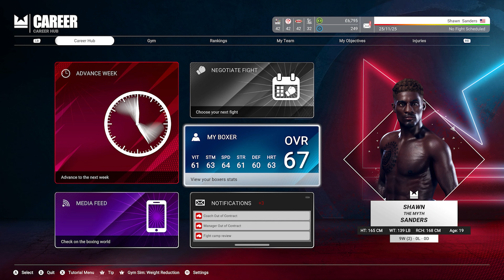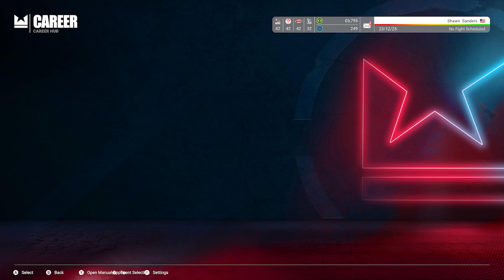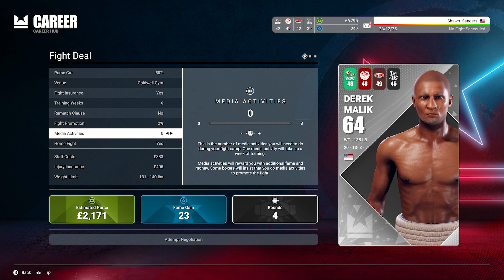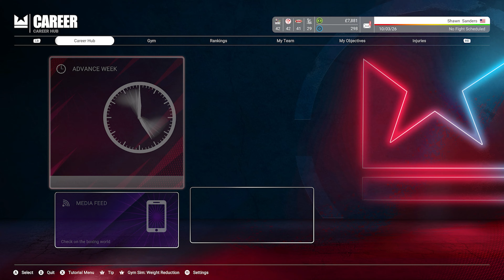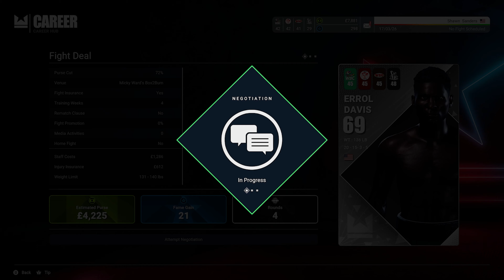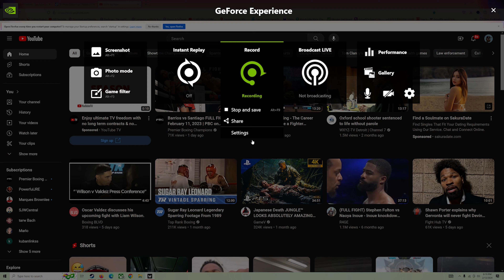Undisputed CAREER EPISODE 4- Shawn Sanders